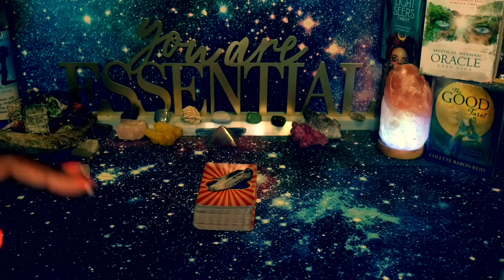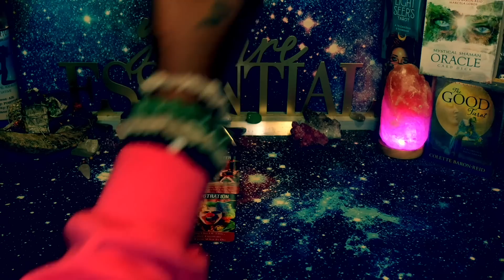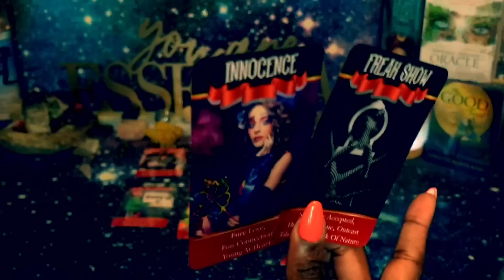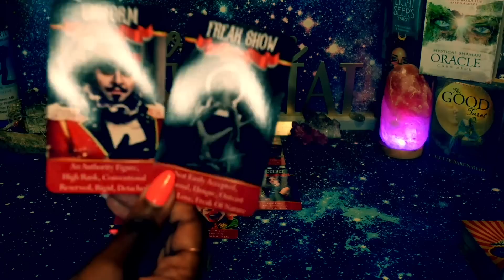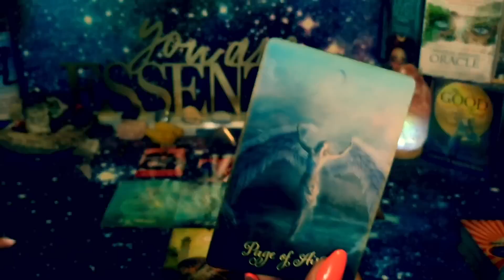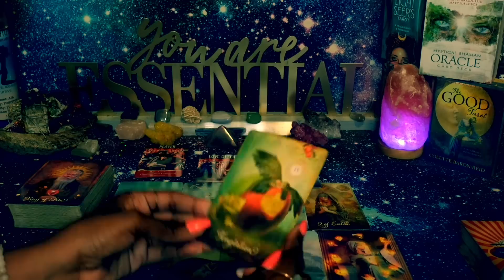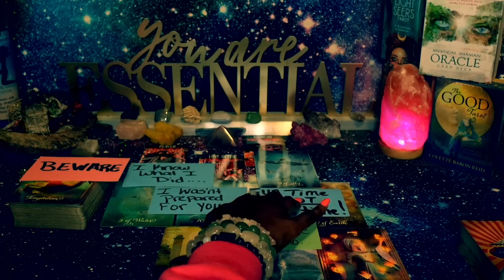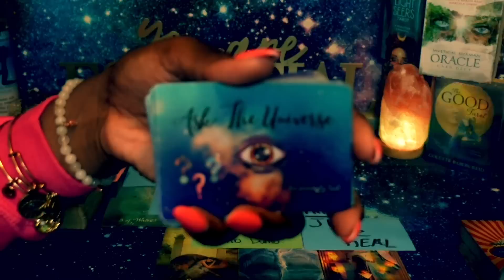AQUARIUS♒️❤️🤨OH REALLY?!? SOOO now that YOU'RE WINNING ♟...The PLAYER DON'T WANNA PLAY NO MO 🤣🤦🏽‍♀️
the_empress777_